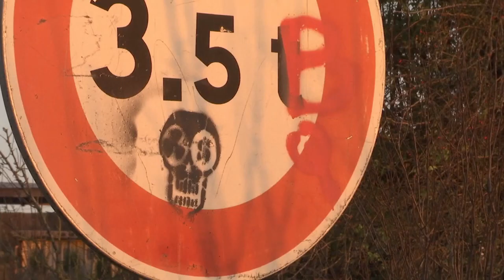"Сибирь — не помойка!"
Под лозунгом "Сибирь — не помойка!" активисты "Гринпис" пытаются остановить отправку ядерных отходов из Франции в Россию